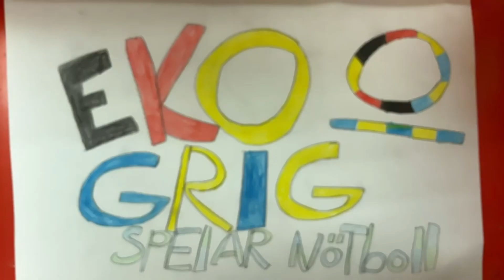Pluggparadiset_klass3B_241107